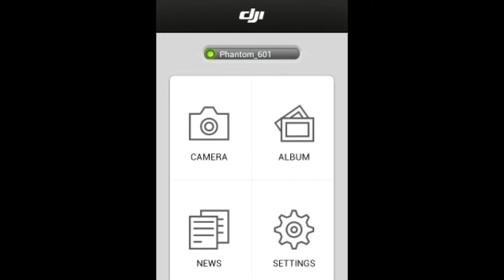Phantom 2 Vision Control Signal Lost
3 messages "control signal loss" flying at less than 100m (300feet) distance.
Is this normal?
Solved:
I brought mine back to the shop I bought it from.
After 6 weeks DJI had still not checked what was wrong so shop sent me a new kit.
Since then the issue is 100% gone.